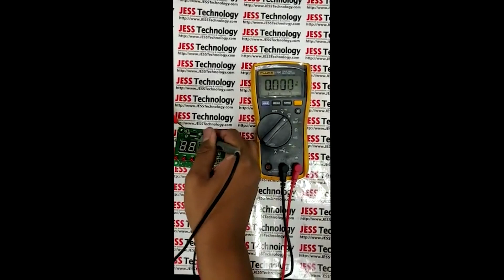Repair PCB | Components Shorted | JESS TECHNOLOGY MALAYSIA